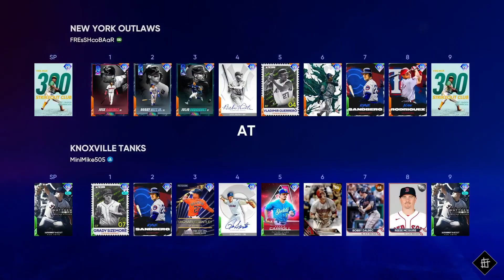Washington Born Players: MLB The Show 22 Diamond Dynasty